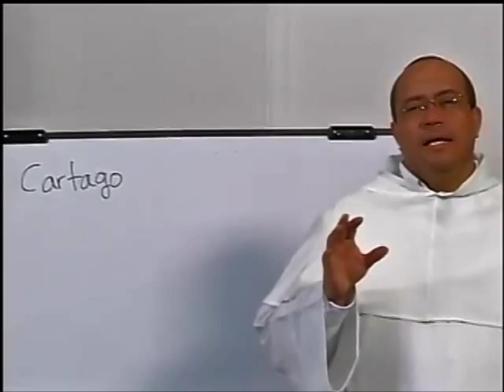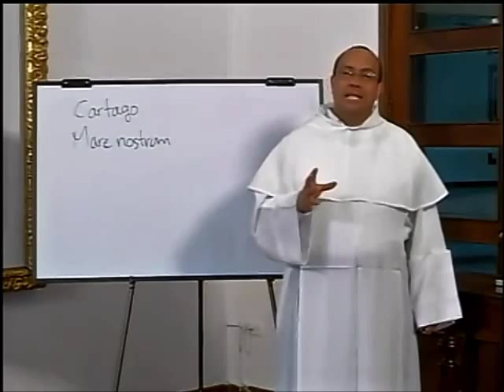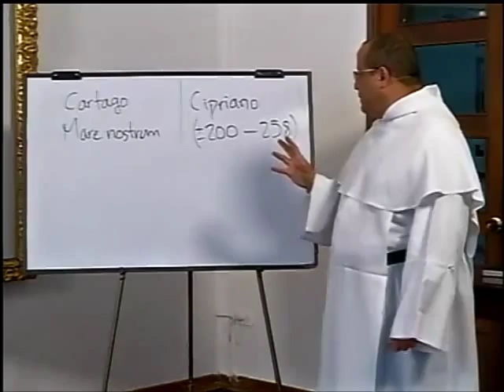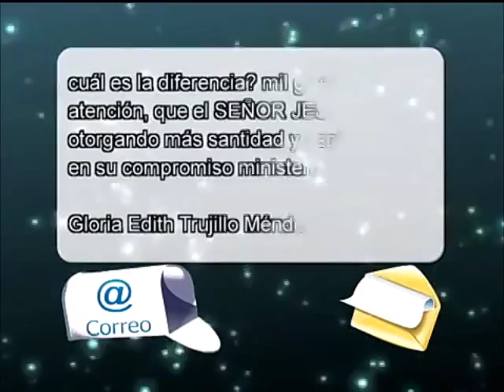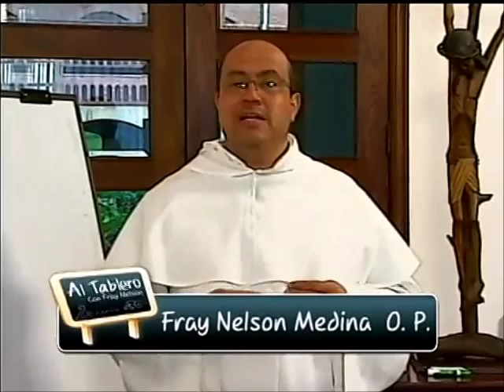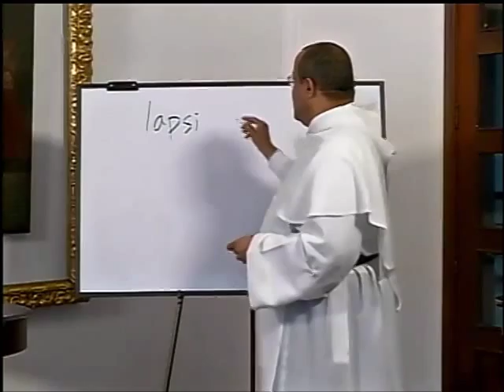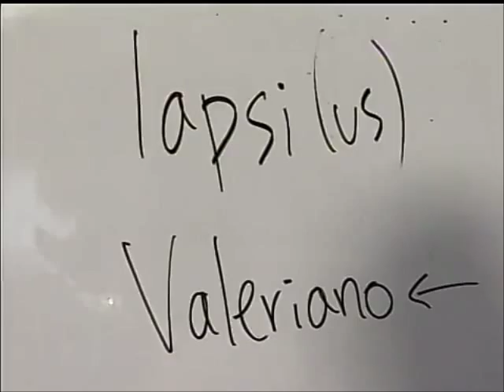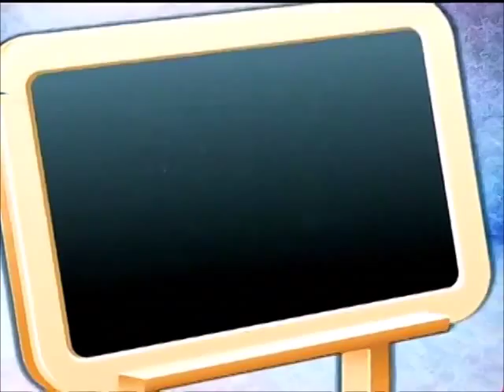ALTABLERO con FRAY NELSON, Serie 08, Cap. 08 de 13, San Cipriano, obispo y mártir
"Al Tablero con Fray Nelson" es un programa institucional del Canal Católico "Cristovisión," de Colombia para el mundo. La serie o temporada No. 8 es una mirada a la Historia de la Iglesia, en breves presentaciones biográficas de diversos siglos.

Capítulo 8

Tascio Cecilio Cipriano (Latín: Thascius Cæcilius Cyprianus) ( 14 de septiembre de 258) fue clérigo y escritor romano, Obispo de Cartago (249-58) y santo mártir de la Iglesia.

Autor importante del comienzo del cristianismo, nació probablemente a principios del siglo III en el norte de África, quizá en Cartago, donde recibió una educación clásica (pagana). Tras convertirse al Cristianismo fue obispo (249) y murió martirizado en Cartago. [Wikipedia]